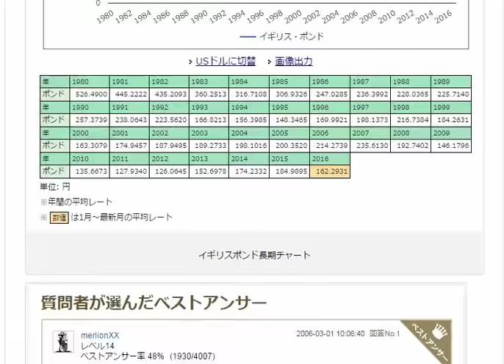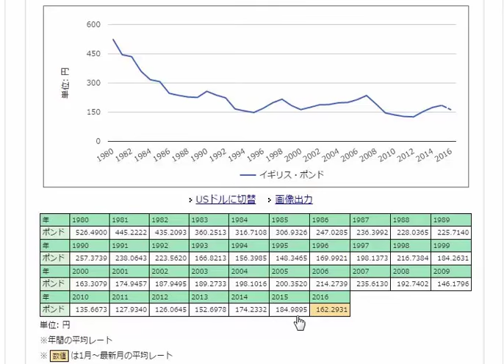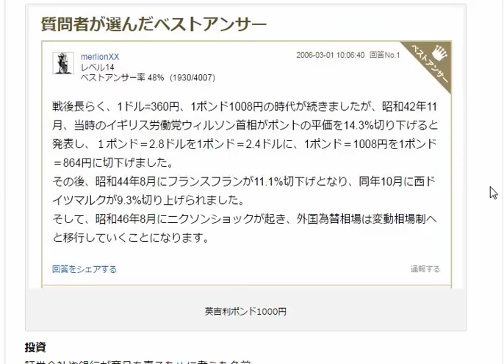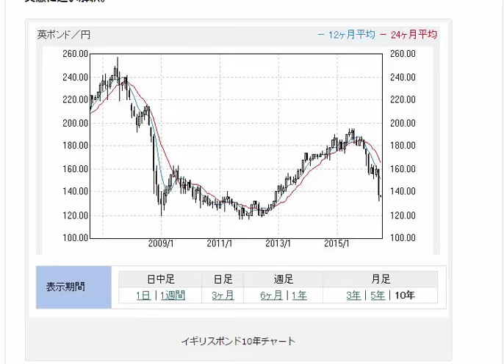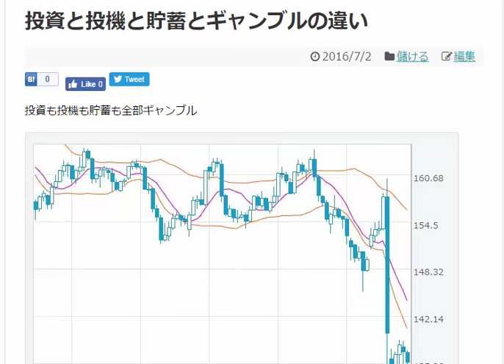投資も投機も貯蓄も全部ギャンブル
違いはない銀行と証券会社が勘違いさせているだけ
一般的なイメージ投資、長期で成長する。損はしない。
投機、ギャンブル。損をする。

貯蓄
一番手堅い。損をしない。

ギャンブル
競馬やパチンコ。必ず損をする。

投資
証券会社や銀行が商品を売るために考えた名前。
長期で考えてもらえば責任を取る人がわからなくなるので好都合。ほとんどの場合、損をする。

投機
ギャンブル。損をこともあれば、得をすることもある。

貯蓄
貯金したお金はほとんどの場合目減りする。損をする可能性が高い。
しかし、貯蓄をすると収入以下でつつましく暮らす習慣がつくので問題は表面化しにくい。

ギャンブル
損をこともあれば、得をすることもある。

ウォーレン・バフェットいわく

「十分なリターンを得るために、何かの専門家である必要はない。それより重要なのは、自分の限界を認識することと、うまくいく合理的な方法を選択すること、そして物事をシンプルにとらえ、ホームランは狙わない、すぐに確実にもうけられるという話には即座にノーと言うことだ」

投資王からのアドバイス

投資
わからないものには手を出さない。
特に「投機やギャンブルとは違います。」といわれた商品には手を出さない。

投機
内容がわかるものだけに手を出す。
特に、あなたしかわからない特殊事情があればなお良い。

貯蓄
成長が見込める国の通貨で貯蓄する。

ギャンブル
勝てる自信があるものだけに手を出す。

1日10分で月10万円を稼ぐ! Amazon輸出ビジネスがわかる本　出版社:ソシム (2013/11/22)